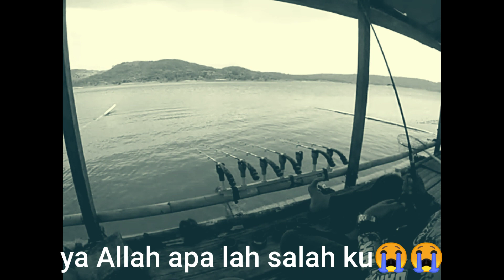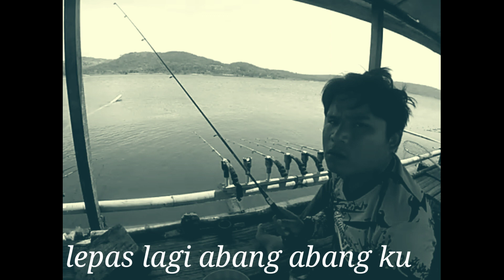BEGINI NI KALAU IKAN NILA BABON KALAU UDAH NYAMBAR ngk di kasih nafas, mancing jatigede terbaru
lokasi jatigede

Asalamualaikum wr wb saudaraku semuanya, bagaimana kabarnya saudaraku semuanya sekarang, semoga ada dalam lindungan Allah SWT dan di berikan Rezeki yang berlimpah setta kesehatan dan keberkahan amin Yrb

Di video mancing kali ini tempatnya CINAWING  nama yang punya rakit si BAH IDI PASIRBEDE jatigede Darmaraja
Sewa rakit 10 ribu
Untuk makanan diharapkan bawa sendiri kerena di rakit hanya di sediakan kopi saja tempatnya sangat indah sekali saudaraku semuanya

Yang punya rakit sendiri BAH IDI PASIRBEDE jatigede sumedang
Cinawing
masuk nya arah cinawing pasirbede lokasi jatigede

tanpa berlama-lama ayo kita Tonton keseruan video mancing nya, ,

Untuk umpan saya mengunakan, lukut busa
Untuk bandul saya menggunakan BANDUL HK ORIGINAL YANG WARNA HITAM.
UNTUK ESEN SAMA NAMA NYA ESEN HK YANG WARNA MELON
untuk kail kenceh saya pake kail maguro no 9
Untuk senar saya pake daiwa no. 2.5

Wassalamu'alaikum Wr Wb terimakasih